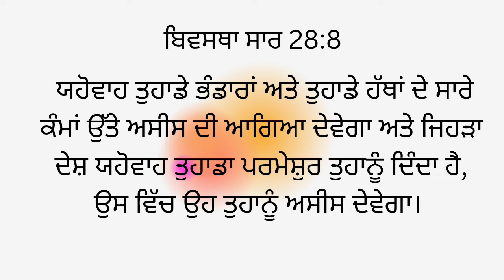Today BIBLE Promise in punjabi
please follow this channel for daily Bible promise in Punjabi language